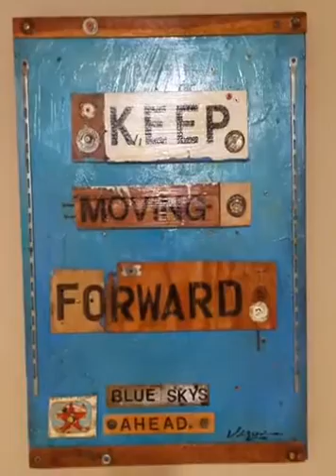Week 3: Saturday Night Live Art Shows with artist Brooke Harker - April 11, 2020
The original painting "Passage to The East," 30" x 30" ink, oil & acrylic on canvas inspired by Dongguan, China is the piece by Brooke Harker in this video along with the work of three of the artist's in her personal collection:

If you see interest in having an original painting by Brooke Harker on your wall:

Call to Artists To Join Saturday Night Live Art Shows:

Our Mission: To Brighten Social Media Feeds Around the Globe with Art
                        For Artists to Unite and Promote Connection through art...
                       To Be the Light & Shine when the World Needs Us Most!

Go live on Facebook (for your followers) in your time zone for a couple minutes sometime between 6-9pm--or share a pre-recorded video or photo during that time.

(Note this isn't like a Zoom meeting---this is on your time schedule). You are having an art show for your followers and we are cheering for you!

Be sure to:
1. Say you are joining Saturday Night Live Art Shows.
2. Share a piece of your art
3. Follow us and use the hashtag snlartshows to be featured on our Facebook

Bonus Tips:
1. We recommend taking a still photo of you with your art each week that you participate for additional promotion options such as stories, collages, Instagram posts etc...
2. Follow and comment on the videos of other artists doing this and share some of their videos that are your favorites with your followers! Our collectors may be your future collectors and yours may be ours!
3. Before you share your live video on Facebook, hit save so it goes into your camera roll and you can also share to Instagram. Tag us on Instagram: @snlartshows. If you miss the option to save your live video, you can download it with the app Friendly although the file will be smaller.
4. Some artists tell their followers ahead of time when they will be on...for others it's a surprise...your call...this is your show--HAVE FUN!!

All languages and participants from other countries welcome!
Tell your artist friends!
Join one time, occasionally or every week!

If you don't see any comments or shares when you join Saturday Night Live Art Shows--
Contact one of the hosts so we can look for your post:

We also make collaborative videos with artists around the world!